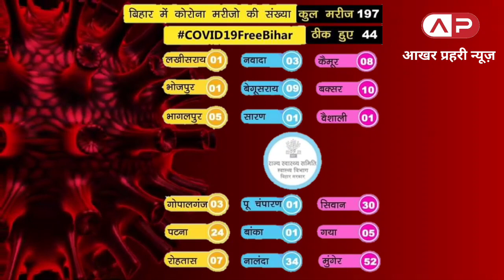कोरोना बिहार अपडेट / एडवाइजरी